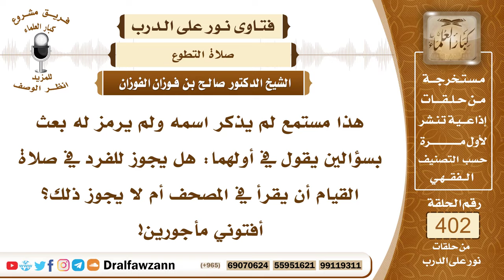5312- القراءة من المصحف وحمله في صلاة قيام الليل - الشيخ صالح الفوزان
"5312- هذا مستمع لم يذكر اسمه ولم يرمز له بعث بسؤالين يقول في أولهما: هل يجوز للفرد في صلاة القيام أن يقرأ في المصحف أم لا يجوز ذلك؟ أفتوني مأجورين!
الجواب: يجوز ذلك إن شاء الله إذا لم يستطع القراءة عن ظهر قلب فإنه يجوز له القراءة من المصحف وفعله بعض السلف.
السيرة الذاتية :
للاشتراك في قناة الشيخ صالح الفوزان

14_ الشيخ محمد أمين الشنقيطي
يتيوب

15_سماحة المفتي عبد العزيز آل الشيخ
 يوتيوب

رئيس الفريق
لمشروع كبار العلماء